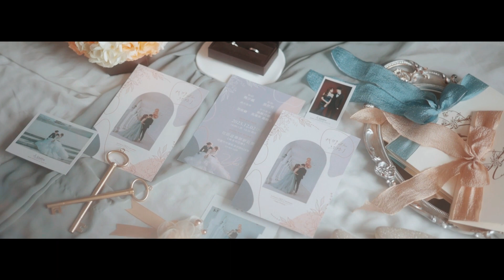[婚禮錄影]花田盛事 Terry & Ashley 訂婚/結婚/宴客/SDE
相處的這8年裡
你讓我看到了我的缺點
卻也給了我好多的包容💕
未來我們相互扶持👩‍❤️‍👨
在彼此的生命裡閃閃發光✨

無論晴天陰天還是雨天
我都想在你身邊☺️
因為有你在的時刻
都是最幸福的時光🥰

👉官方Line: @nickstudio2021
👉WeChat: tkdcc99

MB01FETCSSJQBZH